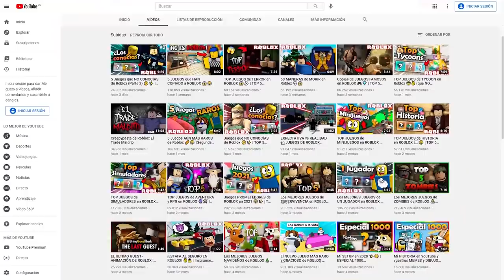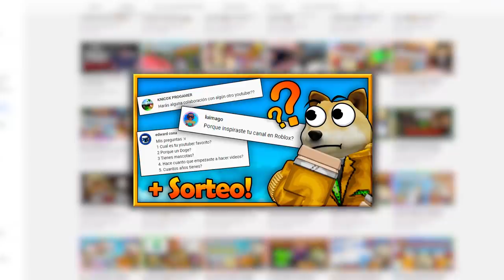50 COSAS SOBRE MÍ | ianut (Especial 50K)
💎ÁBREME 💎

0:00 Intro
0:22 Introducción del vídeo
1:25 50 Cosas sobre mí
7:37 Despedida
7:55 Outro
8:05 Outro (Top Comentario)